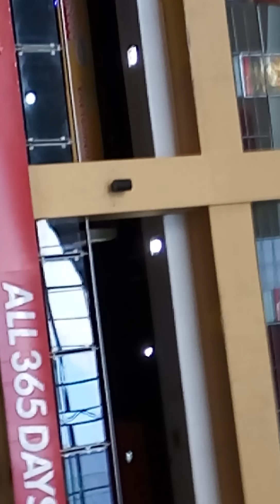Akshay Kumar with actress of Rustam in Rave Moti Kanpur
Nothing to say I m so happy akki in my city near my Flat